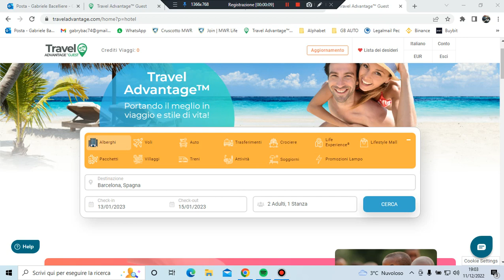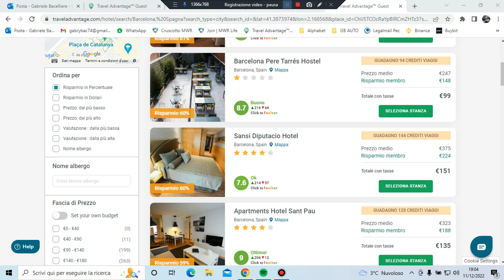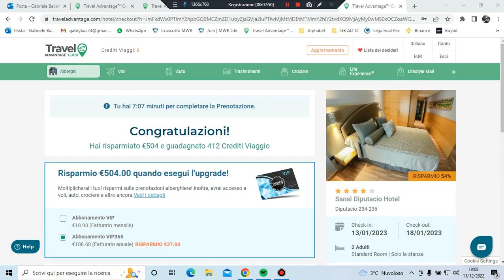Piattaforma Guest Pass come utilizzarla 11.12.2022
In questo breve video voglio spiegarti meglio con una simulazione come sfruttare al massimo la tua piattaforma Guest Pass.
Prova tu stesso a fare una simulazione gratuita dal link sottostante!